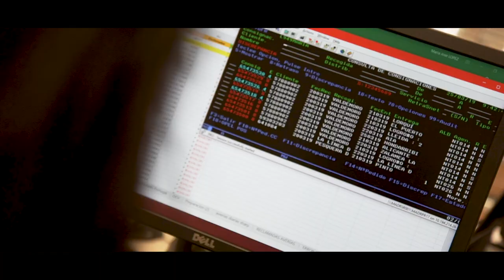[FR]-[SP]-[EN] Our People make the difference: María, Customer Care Assistant, Transport - Spain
For Maria, an administrative assistant, joining XPO has given her the chance to see first-hand how a large multinational company works.